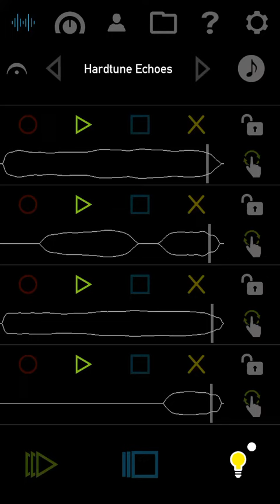Created with the VoiceJam Studio iPhone App